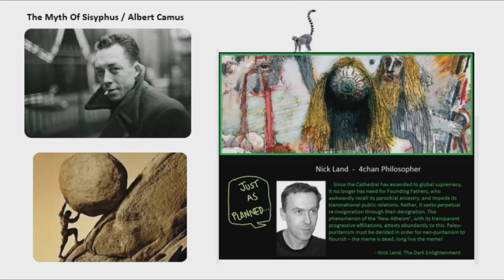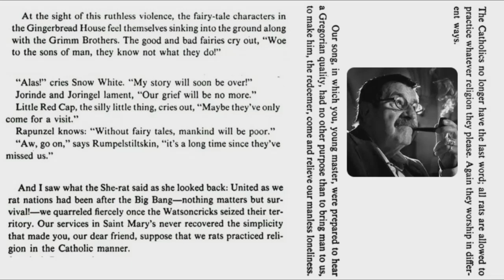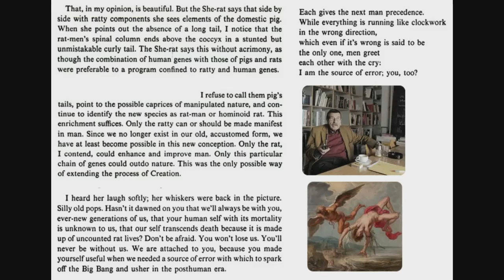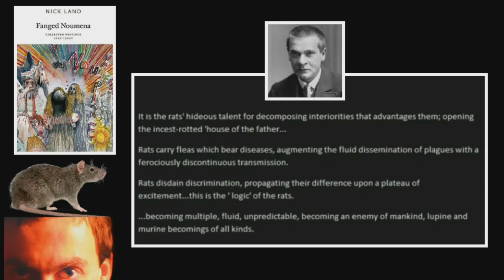Sisyphus Becomes a Schizophrenic (When Rats Reign)